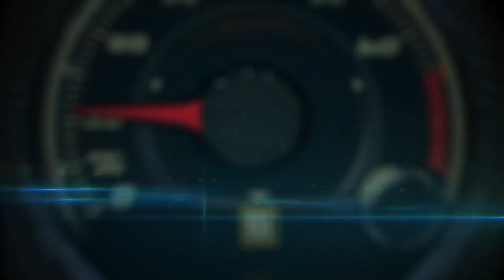The Future of Buick by Duncan Aldred, VP Global Buick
The Future of Buick at GM´s Milford Proving Ground by Duncan Aldred, vice president, Global Buick and GMC.

 Where spirited driving meets attainable luxury and sleek, sporty design meets modern usefulness, you’ll find the 2018 Buick Regal GS – a car for commutes that are anything but common. As the brand’s most dramatic expression of design and dynamics, this all-new model balances these key characteristics to provide customers excellent driving performance every day and in every season.

The 2018 Regal GS advances the nameplate with 51 more horsepower than the model it replaces, more refined transmission and AWD technology, all-new, heated/cooled and massaging performance seats and the added functionality and style of a five-door sportback design. Starting at $39,990 with destination charges, the Regal GS offers luxury features at a price more attainable than competitors from Audi and BMW.

“This is a sport sedan designed for everyday driving, but one that makes every drive special,” said Duncan Aldred, vice president, Global Buick and GMC. “The new Regal GS is in the sweet spot of the market: more refined and luxurious than the mainstream, more value for the price with style and premium features on par with higher-end competitors, and with standard features like AWD with active twin clutch and a rear sportback design that will surprise customers with its usefulness.”